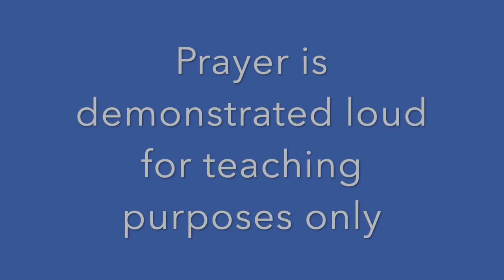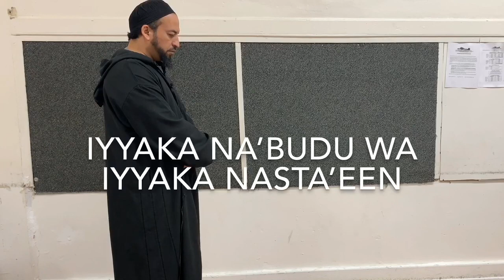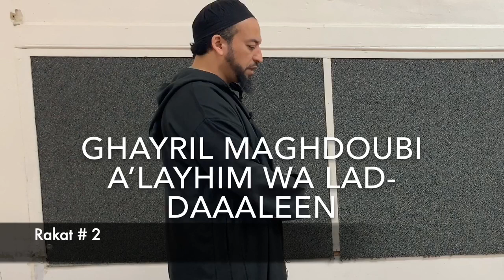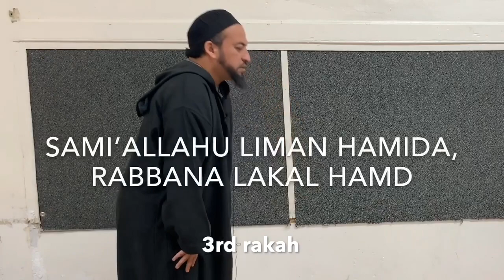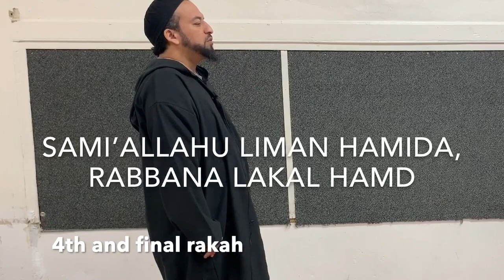How to pray E’sha prayer or evening prayer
This is to help the beginner on how to pray, the fine details and rules must be learned properly from a qualified teacher.
Support more content by becoming a member of the channel or on visiting